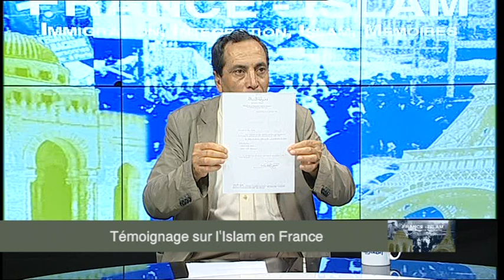France-Islam: Témoignage sur l'Islam en France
Présenté par le Docteur et Professeur; Sadek Sellam

Avec: Mr Chérif LOUNES - Universitaire